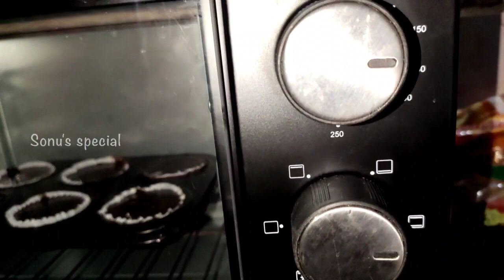ಮನೆಯಲ್ಲೇ ಸುಲಭವಾಗಿ ಚಾಕೊಲೇಟ್ ಕಪ್ ಕೇಕ್ ಮಾಡಿ /Chacolate cup cake at home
Happy cooking @Sonu'special